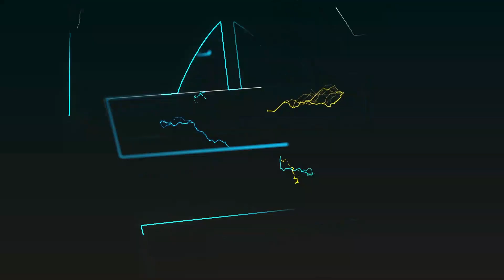USIYOYAFAHAM! HOTUBA YA RAIS SAMIA GUMZO, ATAJA MAFANIKIO HAYA/UZINDUZI WA MAABARA YA KILIMO WAVUTIA